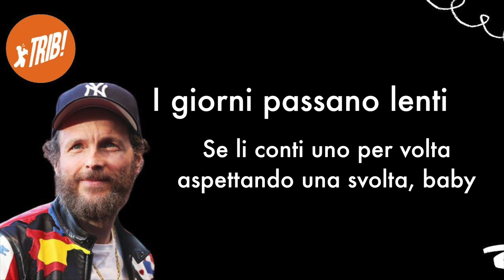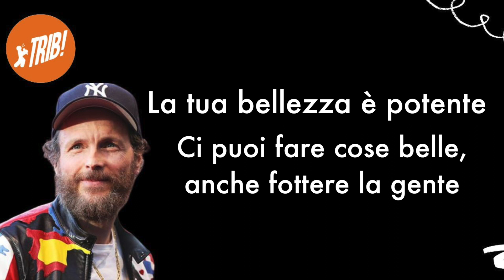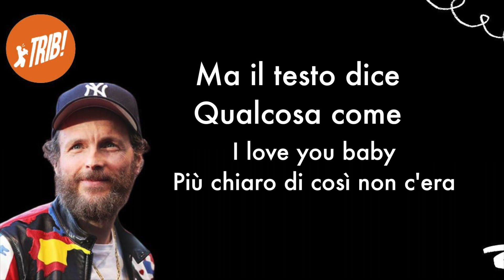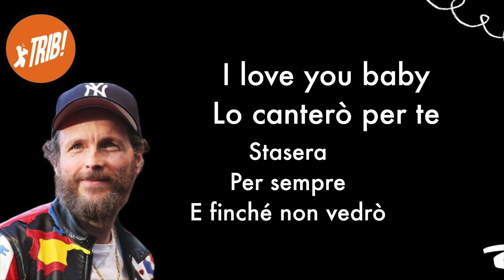I LOVE YOU BABY - Jovanotti (Karaoke Instrumental)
TRIB Staff